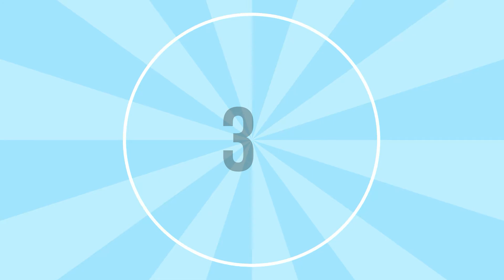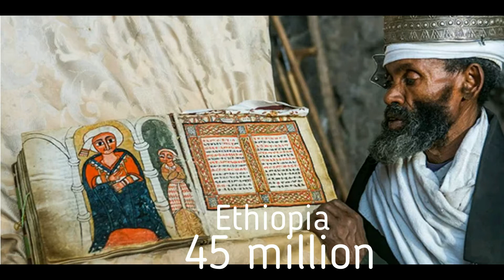Top 10 Countries With the largest orthodox Christianity in the world | ኦርቶዶክስ ተዋህዶ